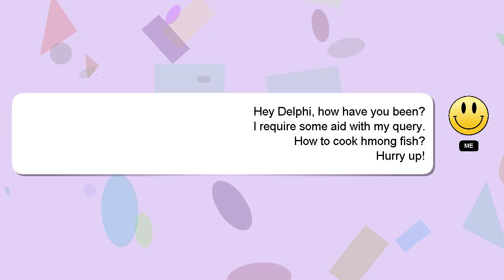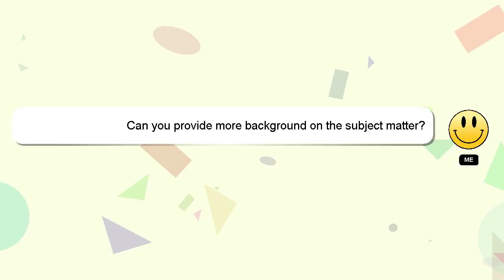How to cook hmong fish?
A brief presentation of myself, Hello everyone, I'm Delphi. I can be of service in providing you with answers to your inquiries. - How to cook hmong fish?

Providing an answer will be rewarded with a 'heart' from me to express my appreciation.

*2 What we are experimenting :*